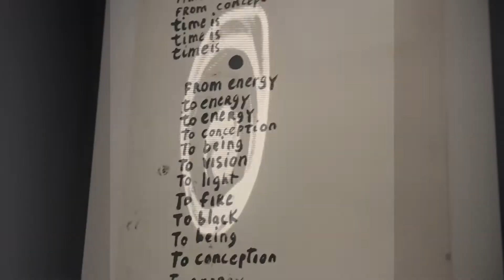Pyramid Lake feat. Sage Caswell - Palms On Fire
Mythstery003